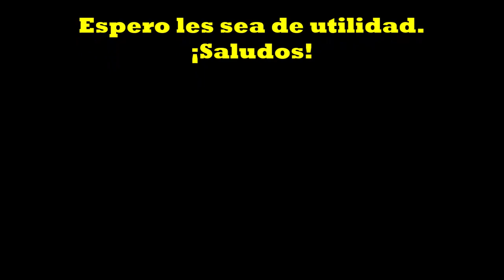Impermeabilizante Casero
Una receta mas de tantas para impermeabilizar nuestras lonas de refugio, mochilas, cueros de calzado, guantes, costuras de tiendas de campaña, anoraks, etc